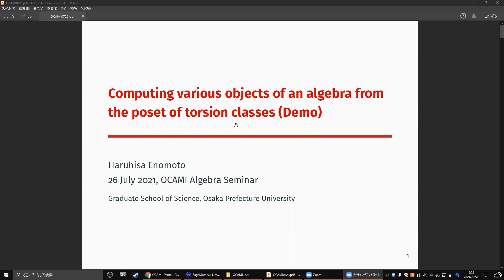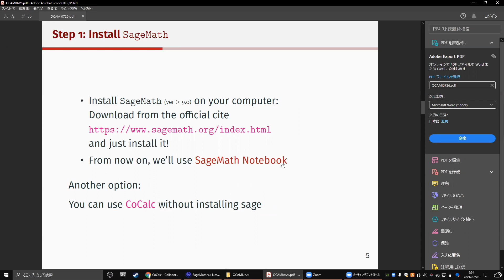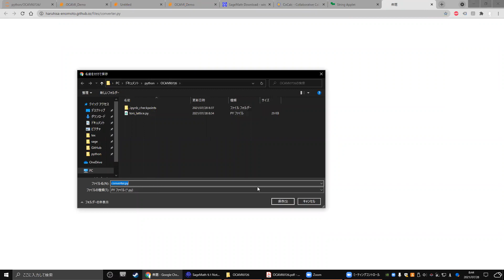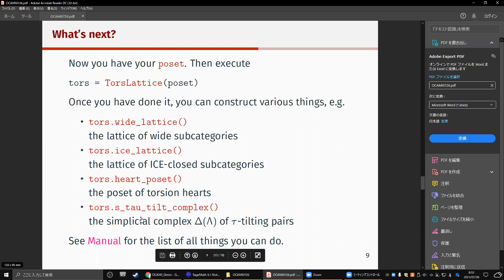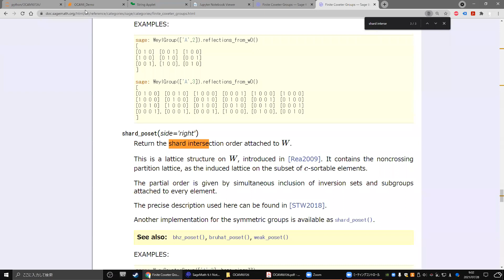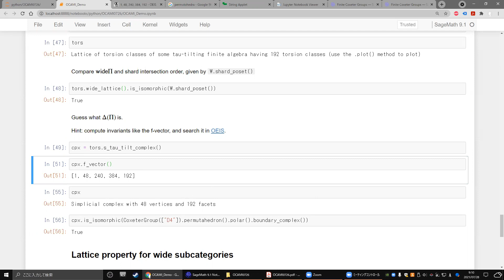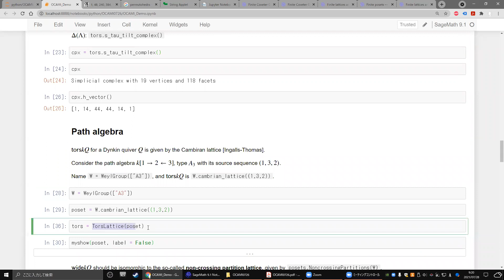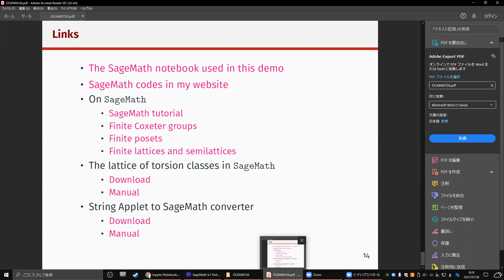The lattice of torsion classes in SageMath (OCAMI talk Part II)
This is based on the talk I gave at OCAMI algebra seminar on 2021/07/28.
I'll explain how to use my SageMath program which computes various objects from the poset of torsion classes.
You can watched this video (almost) independently, and it serves as an introductory video to my program.

Abstract:
We show that, by using only the poset structure of torsion classes, we can construct various combinatorial objects associated with an artin algebra: the posets of several classes of subcategories of the module category (wide subcategories, ICE-closed subcategories, and hearts of intervals of torsion classes), and for the τ-tilting finite case, Demonet-Iyama-Jasso’s simplicial complex of 2-term silting complexes. As an application, the poset of wide subcategories of a preprojective algebra coincides with the shard intersection order on the Coxeter group.

Since we only need the poset structure, these computations can be done using a computer. I will introduce a SageMath program I have been eveloping which computes the above objects. In particular, we can compute them for every representation-finite special biserial algebra by using Geuenich’s String Applet.